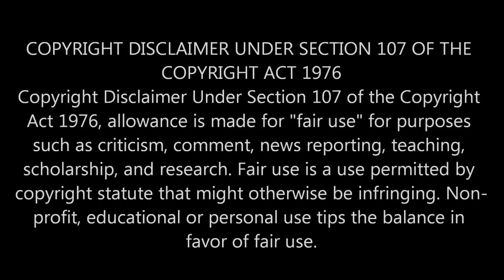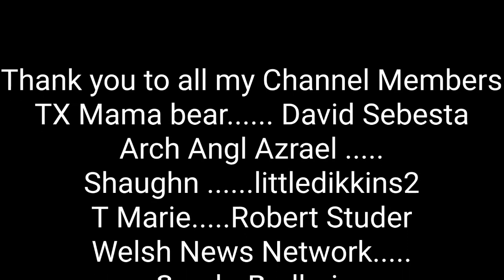Sovereign citizen flat earther arrested at Mount Rushmore